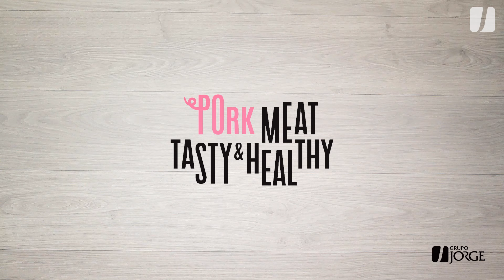Soya-marinaded Pork with cottage cheese and grape - 2021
Ingredients (for 4 people):
• 1 piece of Iberian “presa” (200 g per person)
• olive oil
• soya
• 1 orange
• thyme and rosemary
• 2 cloves of garlic
• fresh cottage cheese
• black or white grapes

Preparation:
In a bowl, mix together the olive oil, the soya, the orange skin, garlic and aromatic herbs at the ratio of 3 parts oil to 1 part soya.
Macerate the meat in this mixture for 30 minutes.
For the dressing: In a bowl, mix the cottage cheese with the oil, salt and pepper. Put into a pastry bag.
Quick heat the “presa” on  all sides at a high heat in the saucepan .
Then leave to stand for 5 minutes before giving it a blast of heat and cutting into strips, to taste.
To serve, we place the pastry bag mixture over the plate and on top of this the peeled half-grapes and some leaves as garnish.
Serve with a dash of oil and salt flakes.

Thank you very much to our Chef José Acirón, from La Bastilla Restaurant (Zaragoza, Spain).